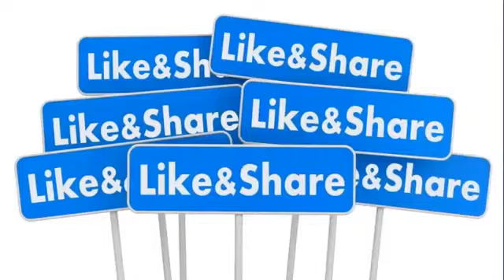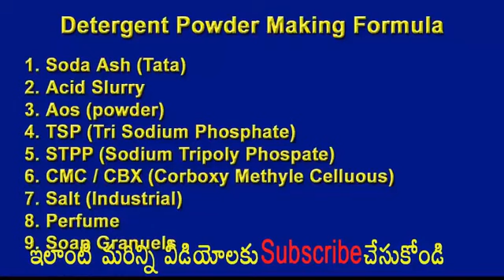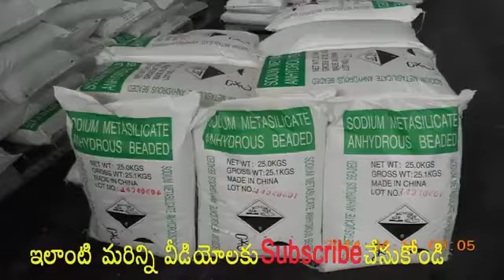90,000 per month - home business for women- Low investment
for machinery and other details

Rawmaterial:
Radhika Chemicals-Secunderabad
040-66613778